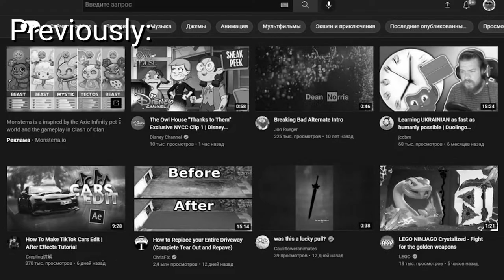Why am I the last to know all the major news?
I’m cringe, but I’m free